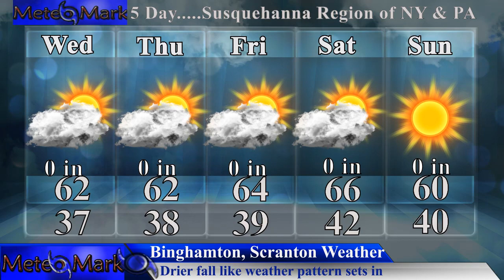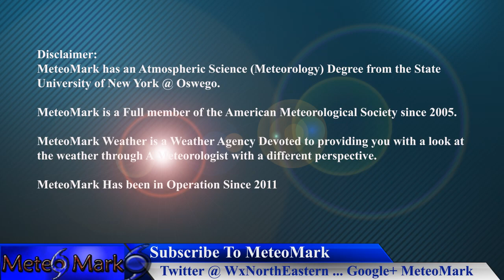New England Coastal Storm, Invest 91L, Invest 92L Atlantic Tropical Update , Oct 8, 2019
Tropical Update Featuring Invest 91L, Invest 92L, tropical disturbances and tropical waves in the Atlantic, as we have 2 systems just off the US East Coast, and a coastal low that looks to impact New England this week with wind, rain, and some coastal flooding. Fall weather sets in to much of the Northeast, with a blizzard across the northern plains as the jet stream takes a major dive. All the details in this Hurricane Northeast Quick-cast edition.

Music
Item #51482439
Licensed To
Artist: wavebrigade
Description
MeteoMark

Music
Item ID: 62434997
Positive Upbeat (Happy, Light, Cheerful, Inspiration, Motivation, Background)
Format: Music $20
Licensed To
Artist: SoundRevolution
Description
“Positive Upbeat” by Sound Revolution on Pond5.com